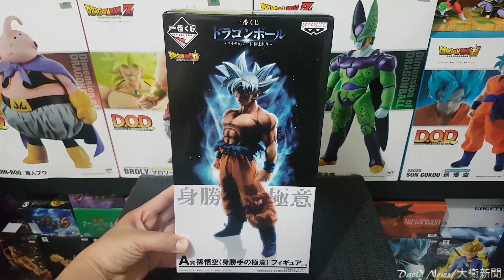七龍珠 一番賞~賽亞人 A賞 身勝手の極意、自在極易功~悟空新型態 帥爆~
整體評價：滿分七顆星
高度約：27公分
David沒有開設任何賣場販賣商品，如果有看到賣場賣家用David影片中的任何圖片都是未經過授權盜圖，請大家多多注意了！

讓我們一起熱血吧！かめはめ波~龜派氣功波

一起前往收藏的偉大航路！ゴムゴムの~橡膠橡膠